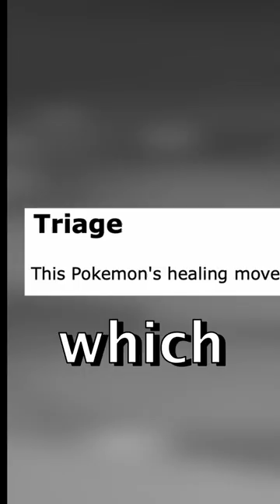Broken Strat with Iron Hands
They only used 2 moves!